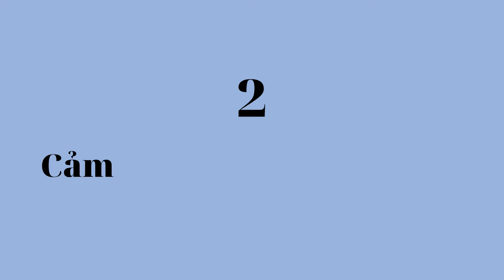Ghế xanh tập 36 | Thực tập sinh nghĩ gì về Nhơn Mỹ? | Thu Trâm - Bảo Trân - Bạch Phượng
Chào mừng các bạn đã đến với Ghế xanh tập 36 | Thực tập sinh nghĩ gì về Nhơn Mỹ?
Ghế xanh Nhơn Mỹ là một hoạt động rất ý nghĩa và thiết thực, đầy tính nhân văn. Ở đây chúng mình có cơ hội chia sẻ những cảm nhận, những câu chuyện đầy thú vị và những khó khăn khi làm việc tại Nhơn Mỹ.
Hôm nay tụi mình là Thu Trâm - Bảo Trân - Bạch Phượng sẽ cùng nhau chia sẻ những cảm nghĩ khi thực tập tại công ty Nhơn Mỹ được một thời gian.
Ghế xanh tập 36 là "bản thu nhỏ" quá trình thực tập hơn 2 tháng của tụi mình tại công ty.
Hãy cùng đón xem tụi mình nghĩ gì về Nhơn Mỹ 👉 Ghế xanh tập 36 nhé!

🏠 Phòng 505, 1448 Đường 3/2,  Phường 2, Quận 11, TPHCM

Cre: Thu Trâm - Bảo Trân - Bạch Phượng